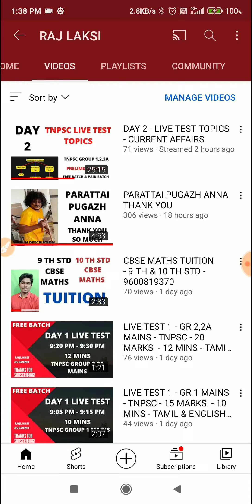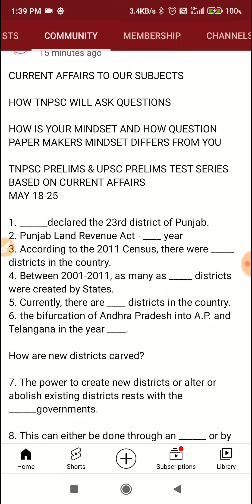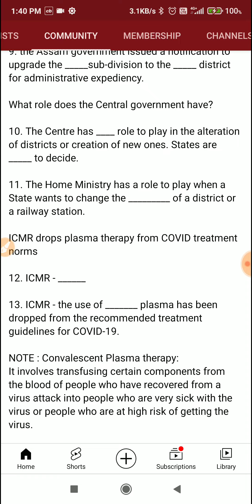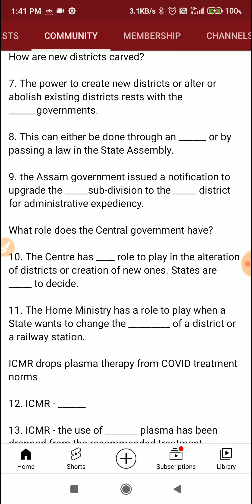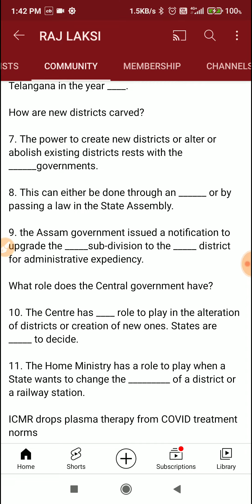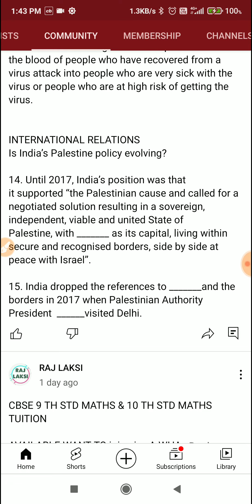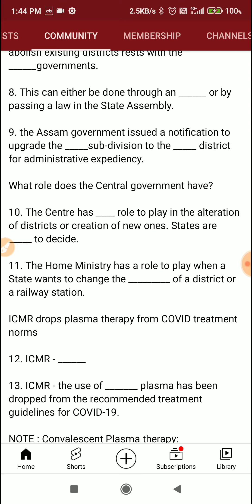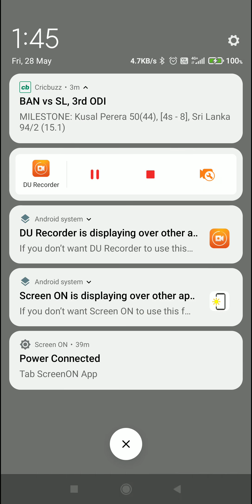TNPSC CURRENT AFFAIRS QUESTION எப்படி எடுப்பாங்க???????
RAJLAKSI ACADEMY
OUR OFFICIAL YOUTUBE CHANNELS

OUR COURSES
TNPSC GROUP 1, 2, 2A, 4 PRELIMS COURSE WITH TEST BATCH AVAILABLE

TNPSC GROUP 1 MAINS COURSE WITH TEST BATCH AVAILABLE - ONE YEAR COURSE AND CRASH COURSE

TNPSC GROUP 2, 2A MAINS COURSE WITH TEST BATCH AVAILABLE - UPCOMING EXAM

TNPSC GROUP 4 GENERAL TAMIL TEST BATCH

FOR JOINING OUR COURSES GIVE A WHATSAPP MESSAGE 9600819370

C). D).

*LOCKDOWN WITH RAJLAKSI*

FREE BATCH LINKS

RAJLAKSI ACADEMY OUR FAMILY Coaching App is now on Play Store!🤩

BATCH 1

TNPSC PRELIMS GR 1,2,2A LOCKDOWN WITH RAJLAKSI
Code- preldwrl

BATCH 2

TNPSC MAINS GR 1 LOCKDOWN WITH RAJLAKSI
Code- mainsgr1ldwrl

BATCH 3

TNPSC MAINS GR 2,2A LOCKDOWN WITH RAJLAKSI
Code- mainsgr22aldwrl

BATCH 4

TNPSC GR 4 - GT GS LOCKDOWN WITH RAJLAKSI
Code- gr4ldwrlgt

BATCH 5

TNPSC GR 4 - GE GS LOCKDOWN WITH RAJLAKSI
Code- gr4ldwrlge

FOR JOINING PAID COURSE GIVE A WHATSAPP MESSAGE

PRELIMS TNPSC GROUP 1,2,2A - TAMIL & ENGLISH MEDIUM AVAILABLE

400+ video CLASSES & 97 test ( 64 online test )

MAINS TNPSC GROUP 1 - TAMIL & ENGLISH MEDIUM AVAILABLE

270 HOURS + video CLASSES & 54 test ( FULL SYLLABUS WILL BE COVERED)

MAINS TNPSC GROUP 2,2A - TAMIL & ENGLISH MEDIUM AVAILABLE

Video CLASSES & 9 WEEK test & 8 FULL MOCK TEST & REVISION PRACTICE ( FULL SYLLABUS WILL BE COVERED)

TNPSC GROUP 2,2A  PRELIMS COURSE  (((TAMIL & ENGLISH )) MEDIUM
VIDEO CLASSES & TEST BATCH

BENEFITS FROM RAJLAKSI ACADEMY

UNIT 8 SPECIAL MATERIAL 240 PAGES FULL SYLLABUS ( READ ONLY ON APP )

UNIT 9 SPECIAL MATERIAL 139 PAGED FULL SYLLABUS ( READ ONLY ON APP )

PRELIMS

TNPSC GROUP 2,2A  PRELIMS COURSE  (((TAMIL OR ENGLISH)) MEDIUM

30 UNIT BASED - EACH 200 Q ( 6000 questions )
34 FULL MOCK TEST - EACH 200 Q ( 6800 questions )
30 UNIT BASED - VIDEO FORMAT - EACH 100 Q ( 3000 questions )
3 FULL MOCK - HAND WRITTEN (600 questions )

400+ VIDEO CLASSES
JUST AT RS 4000 Rs

TNPSC GROUP 2,2A  MAINS COURSE (((TAMIL OR ENGLISH)) MEDIUM

PDF MATERIAL :

70 pages full syllabus covered English medium book ( will be couriered )

210 PAGES FULL SYLLABUS COVERED BOOK PDF PROVIDED ( tamil ) ( will be couriered )

70 PAGES FULL TRANSLATION CONCEPT'S BOOK PDF PROVIDED ( will be couriered )

108 ADIGARAM TIRUKURAL PDF PROVIDED

9 ESSAY FULL SYLLABUS COVERED TIRUKURAL ESSAY PDF PROVIDED

REGULAR TESTS WILL BE CONDUCTED ONLINE

8 FULL MOCK TEST ANSWER WRITING BOOKLET WILL BE COURIERED PAPER 1 & 2 ( will be couriered )

FULL SYLLABUS WILL BE COVERED

WHILE JOINING
you WILL BE ADDED IN PRIVATE TELEGRAM GROUP & RAJLAKSI ACADEMY APP

JUST AT RS 13500 Rs

TNPSC GR 1 MAINS
1. VIDEO CLASSES - FULL SYLLABUS COVERED - 9 UNITS
2. PDF NOTES - ALL SUBJECTS - EXCEPT MATHS
3. GR 1 MAINS - 54 TEST - EXPECTED QUESTIONS
4. INSTANT DIGITAL  EVALUATION
5. BASIC TIPS & ANSWER WRITING PRACTICE
6. CURRENT AFFAIRS SPECIAL SESSION WILL BE GIVEN - SPECIAL IMPORTANT QUESTIONS ONLY
7. YOU CAN JOIN ANYTIME
8. FOR WORKING PERSONS TEST TIME WILL BE GIVEN FOR THEIR OWN
9. FINAL RANK - 54 TEST - OVERALL TOP 3
💥FIRST PRIZE - 2500 RS💥
💥SECOND PRIZE - 1500 RS💥
💥THIRD PRIZE - 1000 rs 🔥
10. less fees comparing to other institutions.

FIRST YOUTUBE CHANNEL TO GIVE TNPSC GROUP 1 MAINS FULL COURSE AT LOW COST

TAMIL & ENGLISH MEDIUM - 26000 RS 👈 ( 54 test answer writing BOOKLET for English medium will be couriered )

இப்படிக்கு
உங்கள் அன்பு தம்பி, அண்ணன், நண்பன்,மகன்  RAJLAKSI